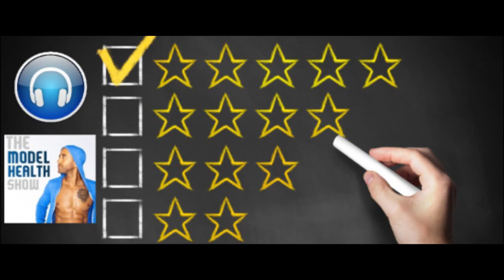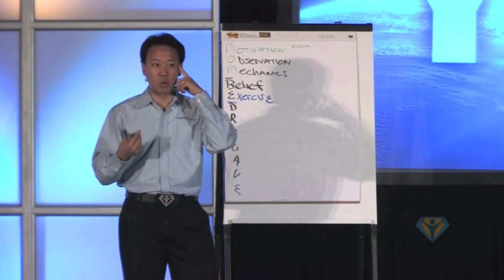How To Learn Faster, Increase Your Focus, And Develop A Superhero Mindset - With Jim Kwik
On this episode you'll discover:

* The 3 elements of a superhero mindset.
* What a personal trainer for the brain is.
* What Arnold Schwarzenegger shared with Jim about what it takes to become a champion.
* Why you should have a not-to-do list.
* What a switching cost is and how it impacts your productivity.
* The 4 ways to learn everything faster and with more focus.
* How teaching can improve your learning.
* Why you need to decide if you’re going to be a thermometer or a thermostat.
* How to easily and quickly recall things like names, numbers, and bullet points.
* Why asking questions can be so valuable to learning (this is important!).
* 10 keys to unleashing your superhero brain.
* How much of your memory is determined by genetics and how much is within your control.